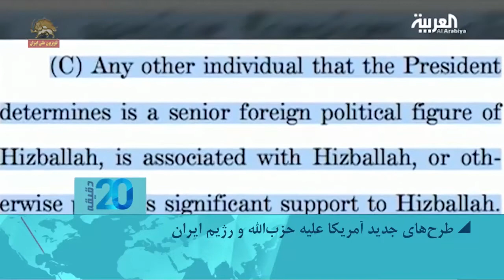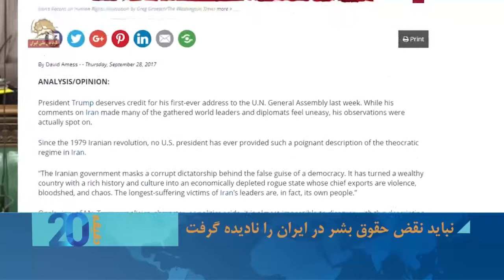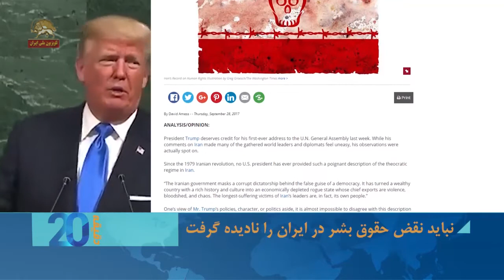بیست دقیقه - ممانعت آمریکا از اعطای وام خارجی به رژیم ایران